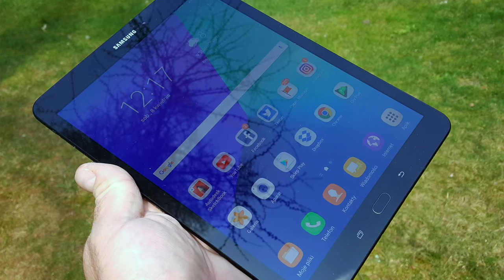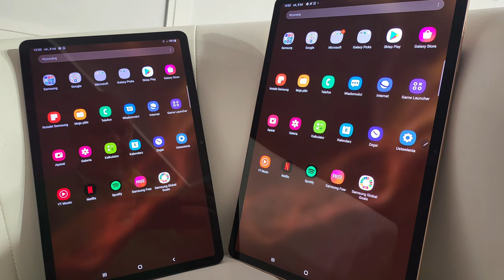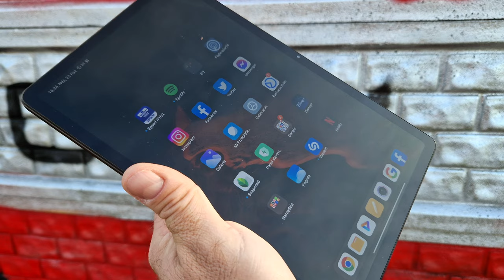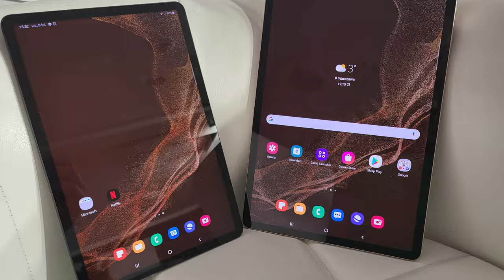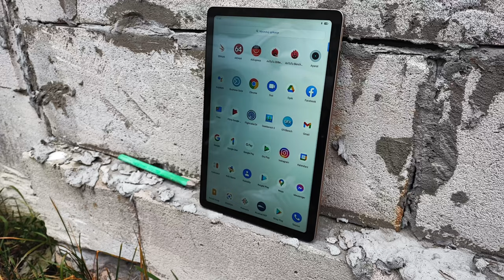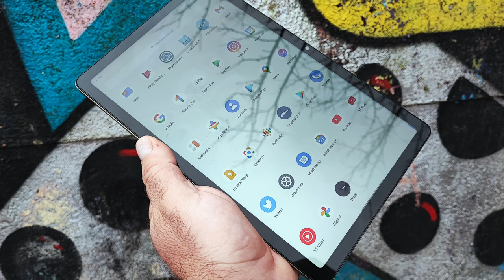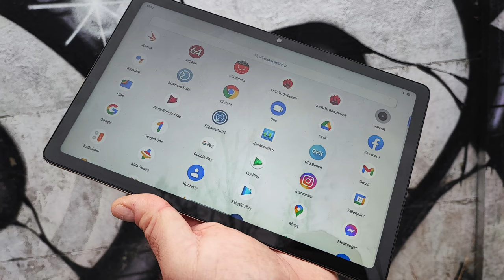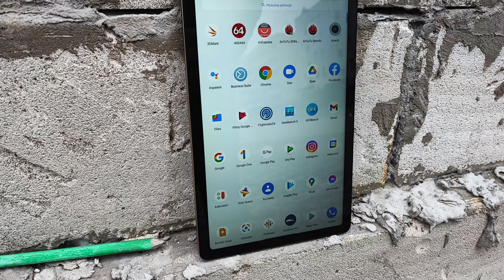5 rzeczy istotnych przy wyborze tabletu. Jak kupić tablet i nie żałować?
Kupujemy, wybieramy tablet! Na co zwrócić uwagę? Czego unikać, do czego nie przywiązywać wagi, a co jest niezbędne w tablecie? Radzimy, jak wybrać tablet, by potem nie żałować. Co powinno być kluczowe przy wyborze tabletu? Jakie są mniej istotne cechy tabletów? Lepiej kupić tablet mniejszy, czy większy? Czy tablet musi mieć modem? Czy tablety robią dobre zdjęcia?

SPIS TREŚCI:
00:00 - intro
00:33 - wybór systemu
01:40 - czy wydajność i pamięć są ważne? I kiedy...
03:00 - jaki rozmiar tabletu wybrać?
04:30 - ważniejsza pojemność baterii czy szybkość ładowania?
05:15 - czy tablet musi mieć modem LTE czy 5G?
06:00 - czy tablet musi mieć dobry aparat fotograficzny?
06:45 - okazje cenowe są podejrzane!
07:45 - pożegnanie